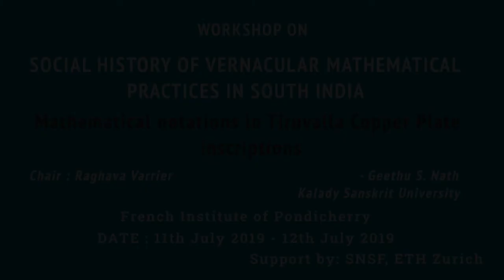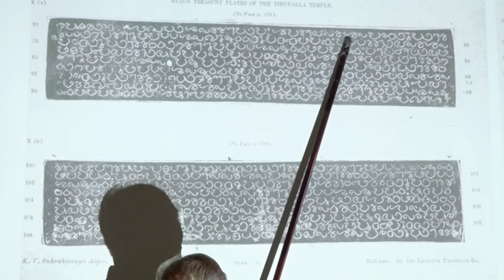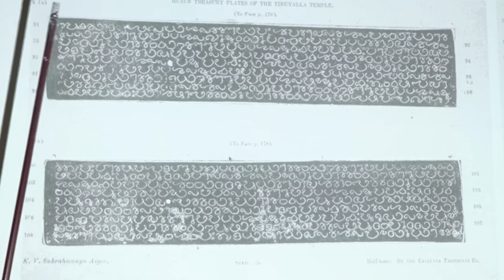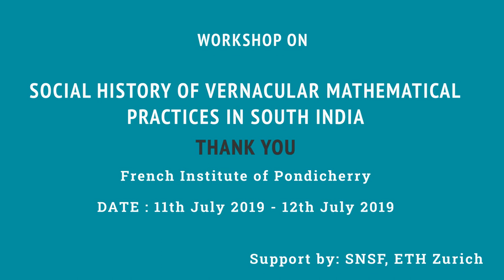2019 - Workshop - Session 3 : Mathematical Notions in Tiruvalla Copper Plate Inscriptions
Session Chaired by : Dr. Raghava Varrier, Indian Epigraphist & Historian